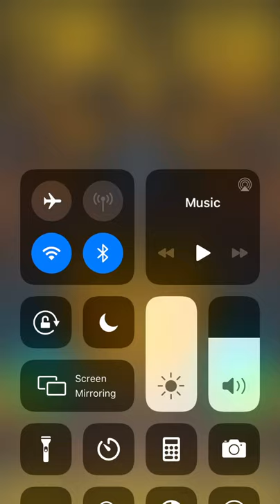لعبه جامد جداً وهيا temple run 2